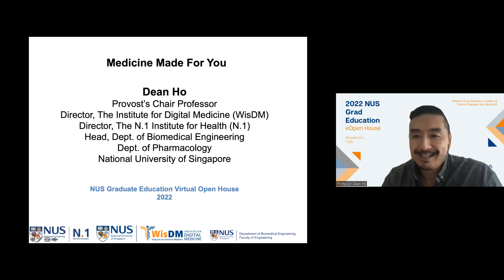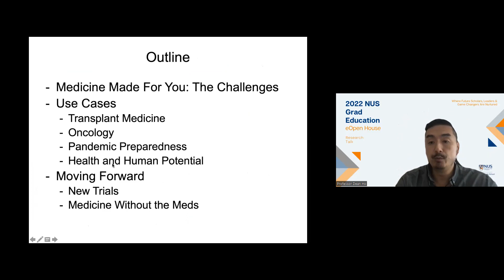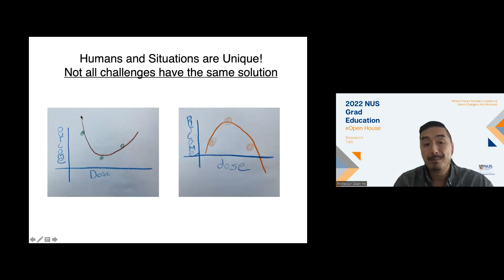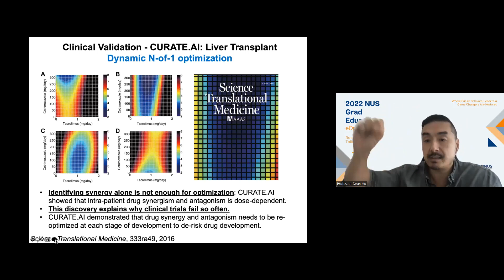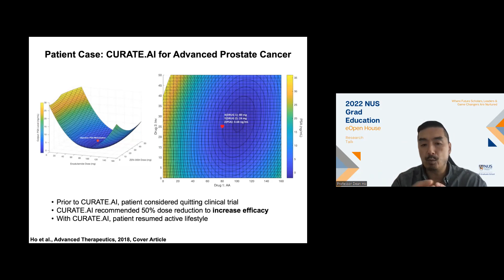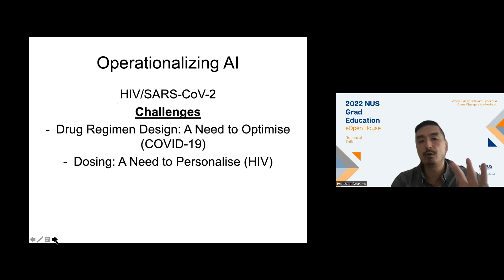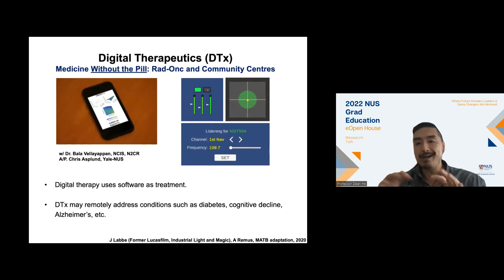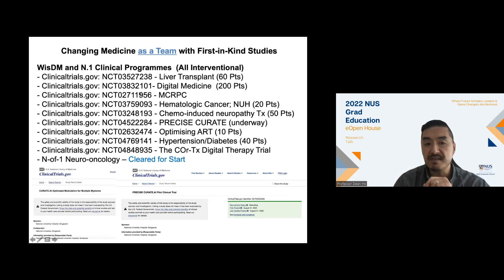Medicine Made for You - Professor Dean Ho - 2022 NUS GE VOH